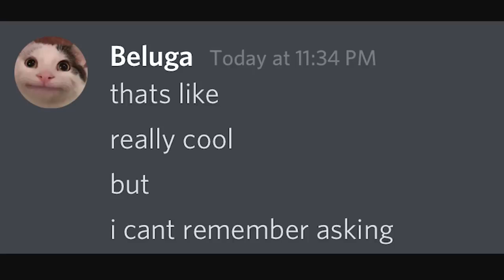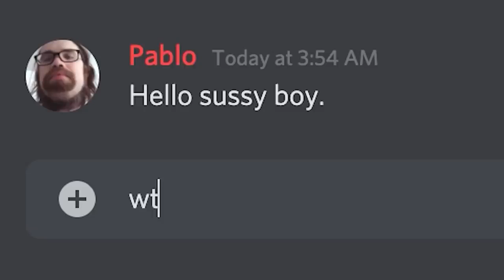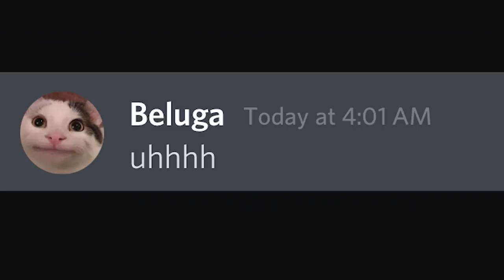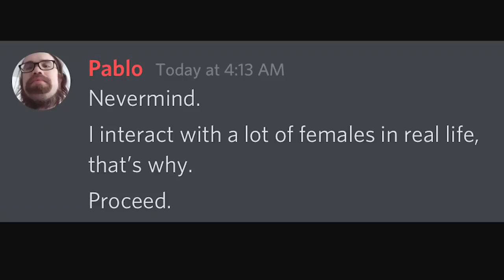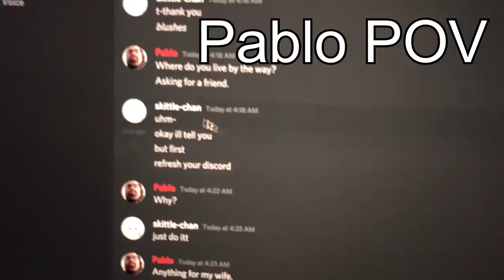Beluga Discord Server Owners Be Like...